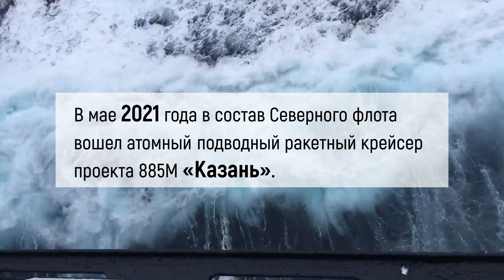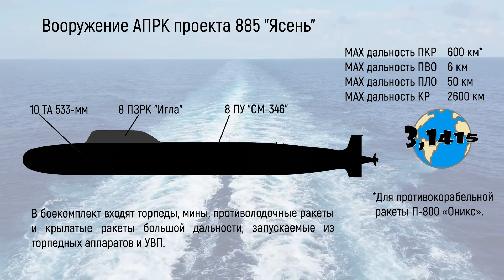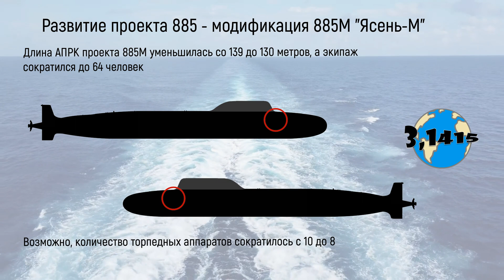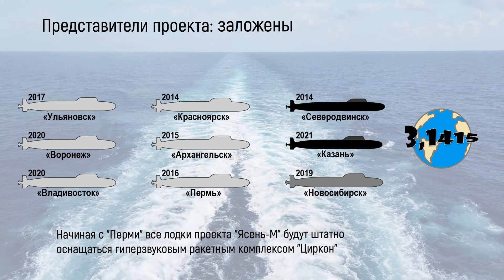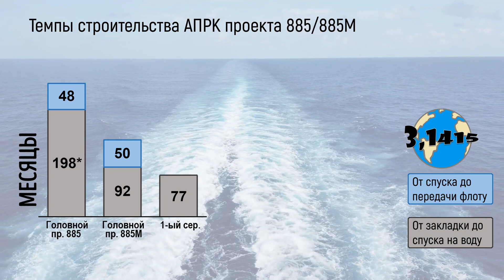Обзор АПЛ проекта 885 "Ясень" и 885М "Ясень-М". Обновление ВМФ России на 2021 год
Проект 885 "Ясень" и 885М "Ясень-М" - это атомные подводные ракетные крейсера 4-го поколения (АПРК). АПЛ проекта "Ясень" предназначены для сопровождения в зоне боевого патрулирования ракетоносцев стран НАТО, уничтожения надводных кораблей, подводных лодок и наземных целей. На сегодняшний день флоту передано 2 подводных крейсера (1 проекта 885 и 1 проекта 885М), 1 спущен на воду, 6 находятся на разных стадиях постройки.

В этом видео:
00:00 начало
00:19 характеристики
00:51 вооружение
01:58 развитие проекта
02:34 контракты
03:06 судостроительные заводы
03:20 представители проекта
03:51 темпы строительства
04:27 распределение по флотам
04:37 это интересно

Ссылки
Характеристики и вооружение: